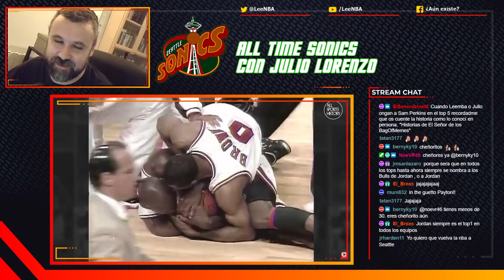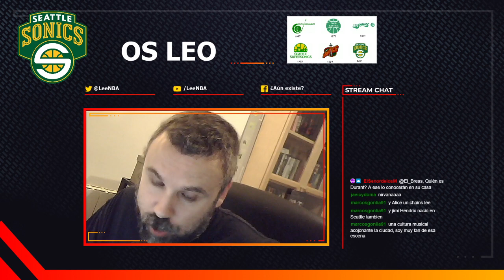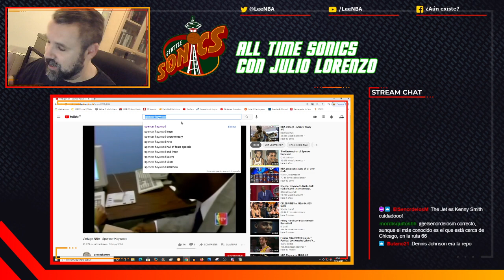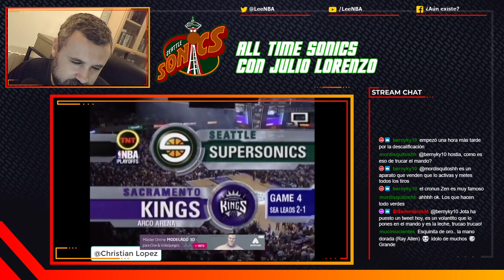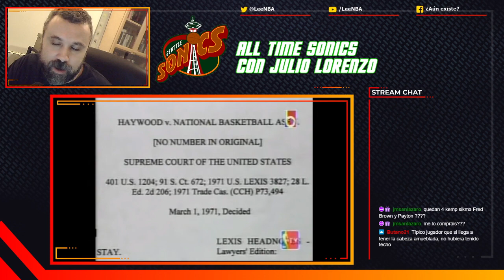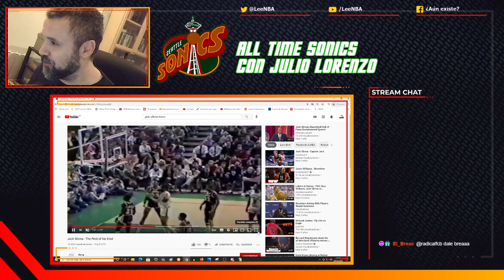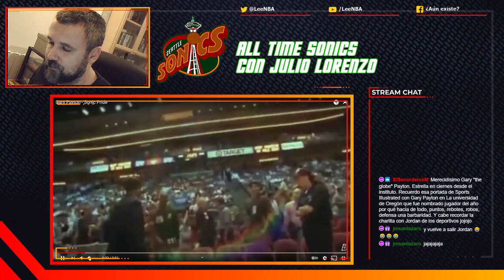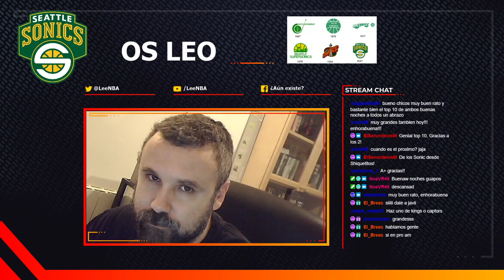TOP 10 All Time SEATTLE SUPERSONICS | NBA